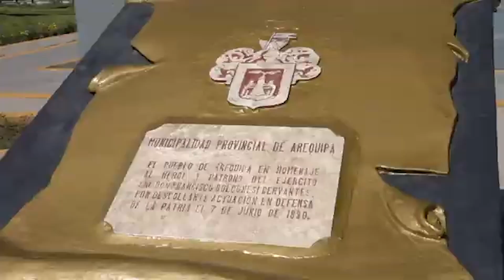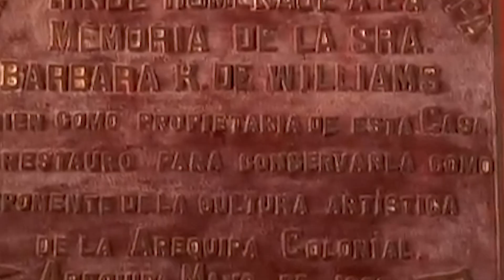TOP 10 Things to do in Arequipa, Peru 2024!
Arequipa, Peru is an amazing place to visit in Peru. If you want to know top 10 what to do in Arequipa or you need a travel guide, please keep watching.

Before we reveal our top pick, make sure to visit the iconic Arequipa Cathedral, located in the heart of the Plaza de Armas. This magnificent structure, built in the 17th century, is one of the most important religious sites in Peru. Inside, you’ll find a stunning altar, intricate woodwork, and impressive organs. The cathedral’s grandeur and historical significance make it a must-see on any trip to Arequipa.

And now, the highlight of our Arequipa adventure—the Free Walk Through the Historic Center of the City. This guided tour takes you through the heart of Arequipa, allowing you to explore its stunning colonial architecture, vibrant plazas, and historic landmarks at your own pace. Led by knowledgeable guides, this tour offers fascinating insights into the city’s rich history and cultural heritage. Best of all, you can experience this tour at no cost! Spaces are limited, so be sure to secure your spot early and explore the enchanting streets of Arequipa with a local expert.